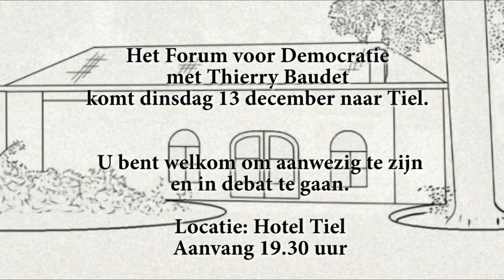Het Koetshuis - 7 december 2016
In deze aflevering is Thierry Baudet te gast. Hij spreekt over het Forum voor Democratie en waarom hij met zijn partij meedoet aan de landelijke verkiezingen in maart 2017.